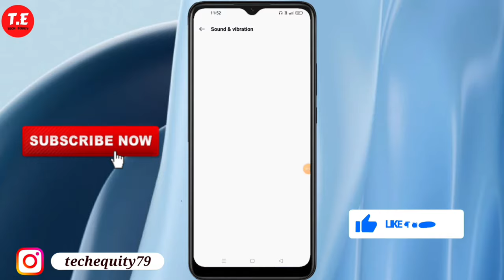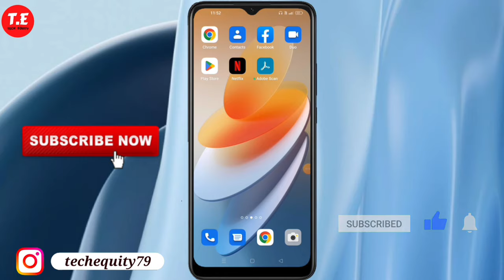OPPO A17 me touch sound setting kaise kare | How to enable touch sound setting in OPPO a17